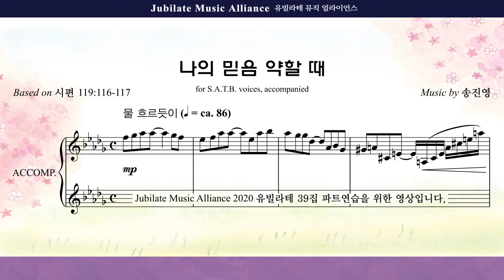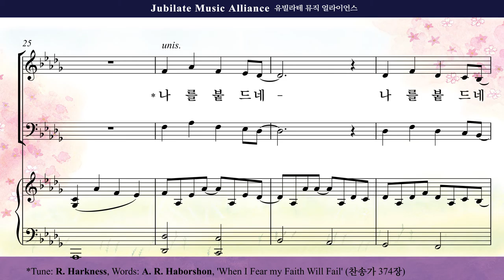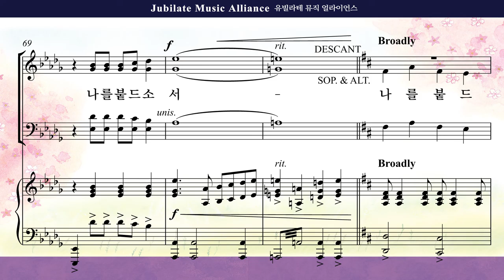[유빌라테 39집]16. 송진영 - 나의 믿음 약할 때 Bass